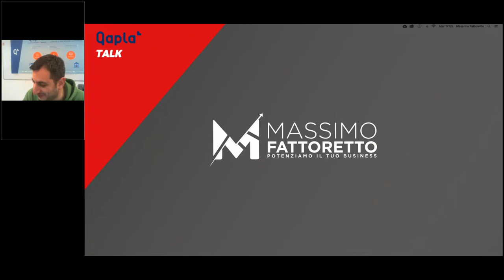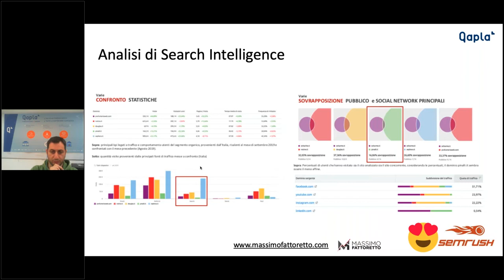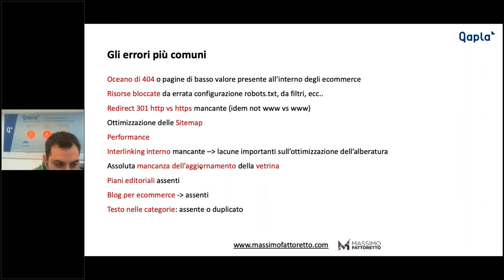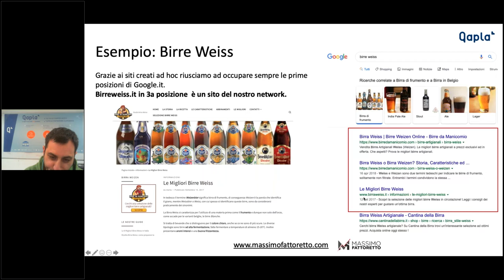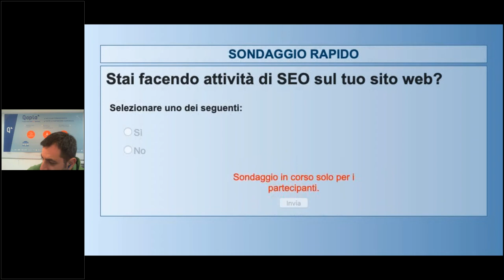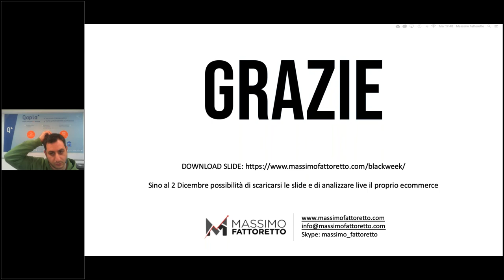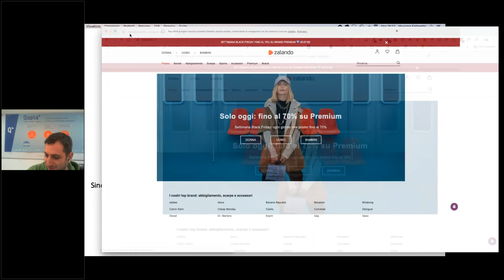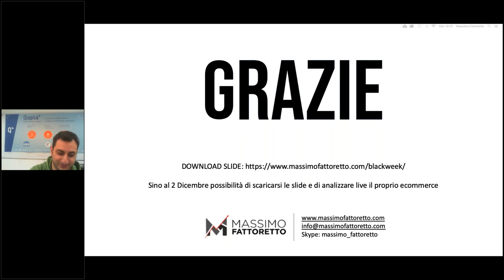QAPLA' TALK 4 - "SEO per eCommerce" con M. Fattoretto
Come intercettare le ricerche del target del tuo eCommerce?
Come scegliere le keyword più adatte?
Quali gli errori più comuni da evitare in ambito SEO?

Mostrando esempi virtuosi di progetti eCommerce che hanno svoltato grazie al posizionamento organico, diamo una checklist e indicazioni di tools da utilizzare per scalare le posizioni sui motori di ricerca, con strategie per colpire una nicchia di mercato oppure difendersi da colossi del web.

Conducono il Talk Roberto Fumarola, CEO & coFounder di Qapla', e  Massimo Fattoretto, uno dei più autorevoli esperti SEO in Italia e non solo, SEMrush Brand Ambassador e CEO di Fattoretto srl, agenzia di consulenza verticale sulla Search Engine Optimization.

Questo è il Quarto episodio di una serie di talk su consigli e soluzioni per eCommerce.